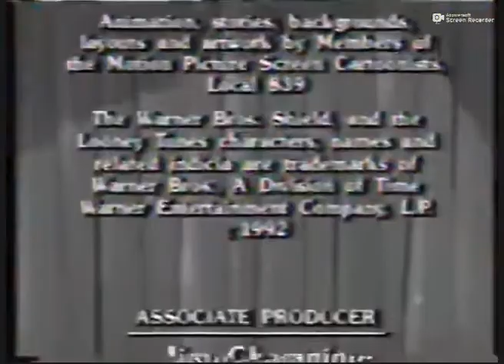The Bugs Bunny & Tweety Show/Schoolhouse Rock End Credits (1993-In Low Tone!!)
Thanks World Life!!
Taken off ABC